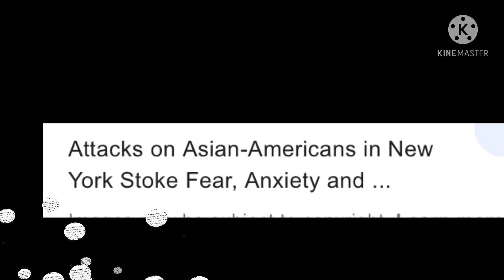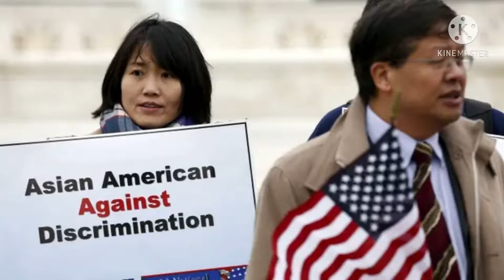Not just Black Americans but Asian Americans are also experiencing RACISM in America?!?!?!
Asian Americans are now worried of their lives after the alleged cases of racist harassing nit just the BLACK AMERICANS NOW bUT INCLUDING THE ASIAN AMERICSNS these days.